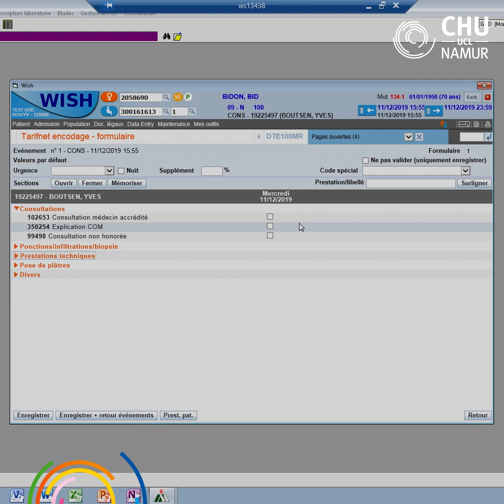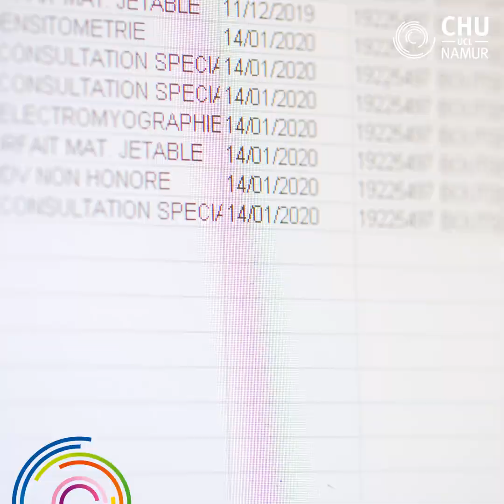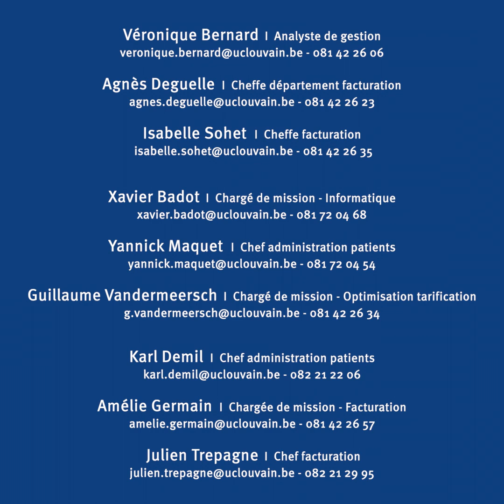La tarification électronique arrive au CHU UCL Namur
Suite à l’harmonisation des systèmes d’information sur l’ensemble de nos sites, le CHU UCL Namur a l’opportunité de se doter d’outils modernisant la gestion des flux. Dans ce cadre, le module Tarifnet a été choisi pour la tarification électronique des prestations de soins. Cet outil sera déployé à l’échelle de notre institution et mis à la disposition de nos médecins, infirmiers et paramédicaux. Simplification, sécurité, optimisation et modernisation des flux de tarification sont les avantages directement visés par ce projet.